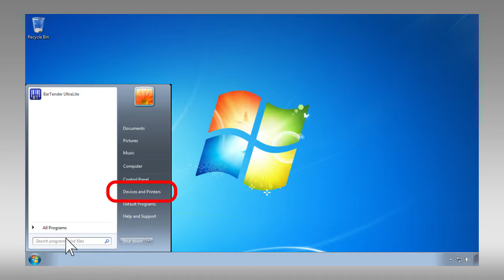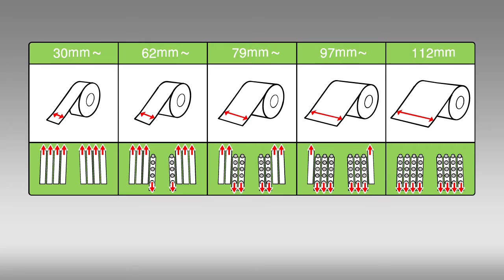วิธีทำ How to Load and Adjust Label Rolls - Epson ColorWorks TM-C3500